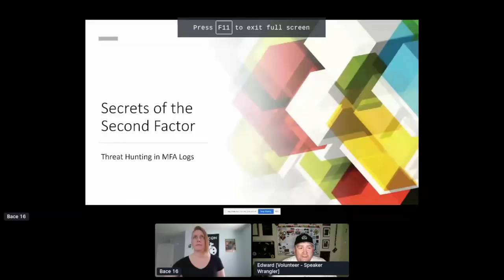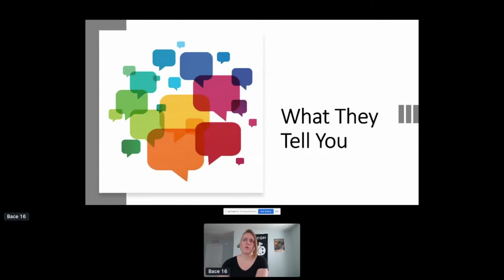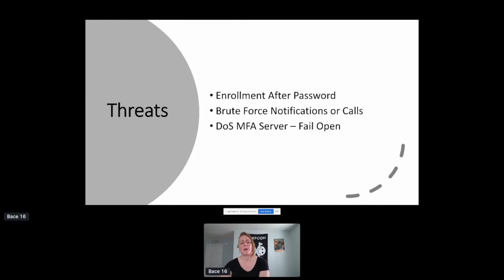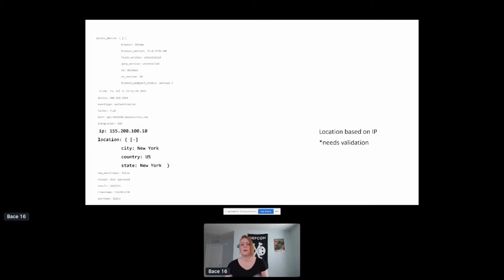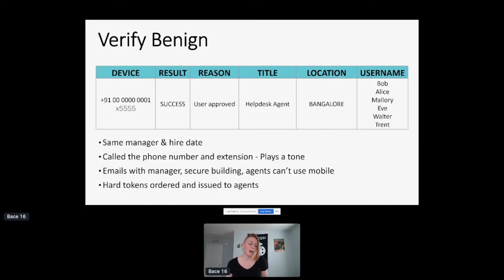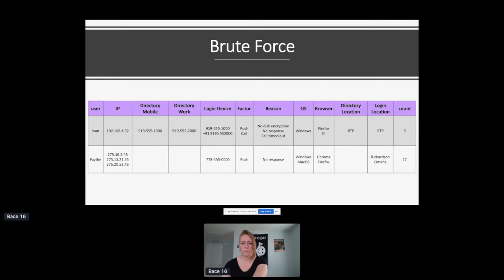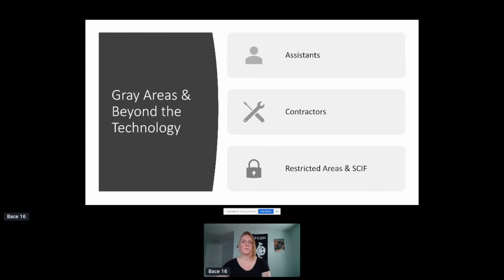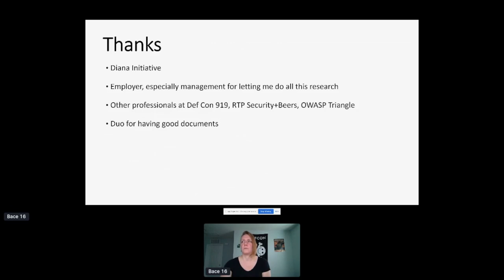Diana Initiative 2020 - Bace 16 - Secrets of the Second Factor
Bored by talks convincing you to setup 2FA, as if you haven’t already had it on your MMORPG account for a decade?

There's more to MFA than protecting an account from a bad, reused, or dumped password. Let's go discover all the dirty little secrets in $company using the MFA logs!

Break the barrier of complacency that comes with a multi factor system! Explore all the obvious security violations of risky login habits. I’ll step through why you should be logging every authentication attempt and read the logs to discover all the hidden secrets that could have been unnoticed for years. Things slip by other data sources and behavior analysis tools but become clear when you know how to spot the secrets in the second factor.